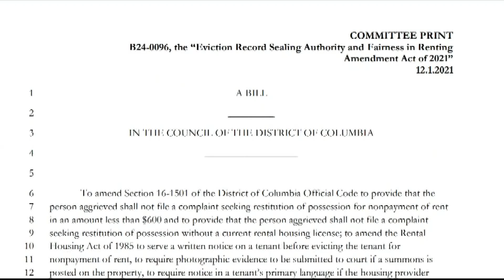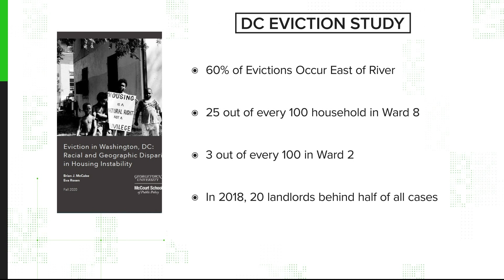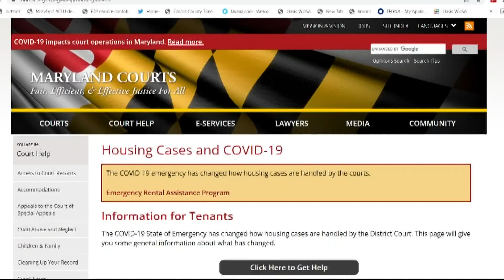VERIFY: Can tenants be evicted for back rent in DC, Maryland and Virginia?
D.C. Council passed the Eviction Record Sealing Authority and Fairness in Renting Amendment Act. VA General Assembly extended protections for tenants until June.